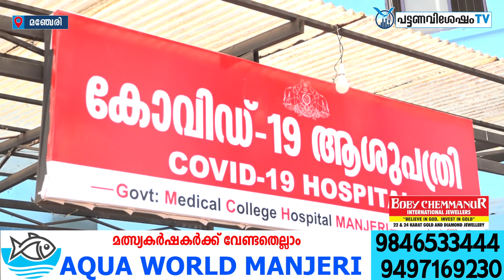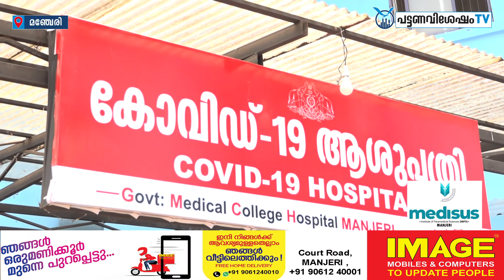534 പേര്‍ക്ക് കൂടി കോവിഡ് സ്ഥിരീകരിച്ചു. 329 പേര്‍ക്ക് രോഗമുക്തി.